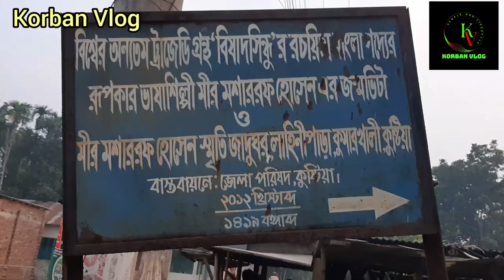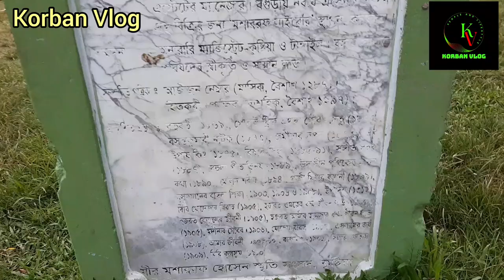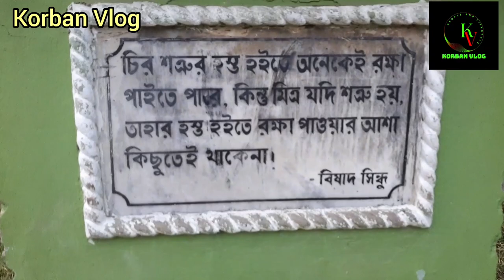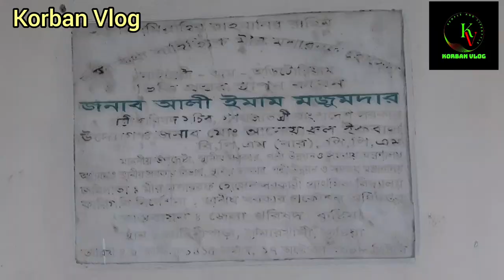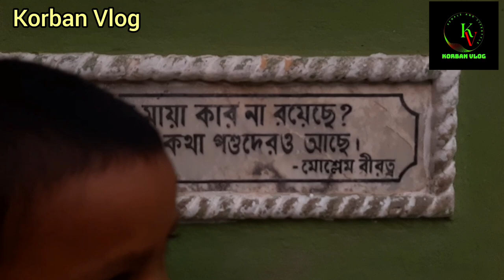সাহিত্যিক মীর মোশাররফ হোসেনের বাস্তুভিটা | Biography of writer Mir Mosharraf Hossain | Korban Vlog